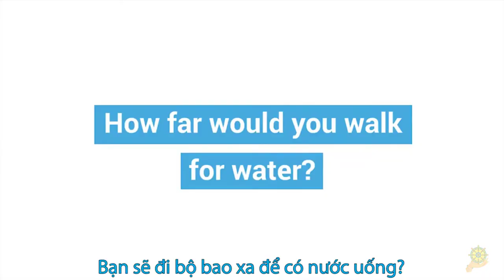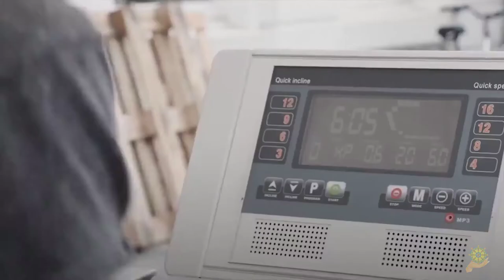Môi Trường | Chúng Ta Đều Có Quyền Hưỡng Nước Sạch I VietSub